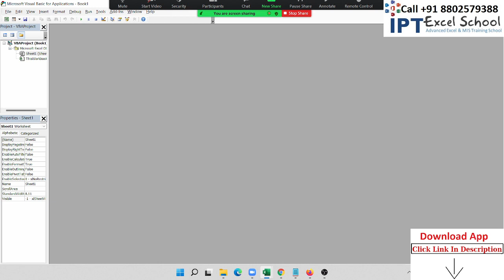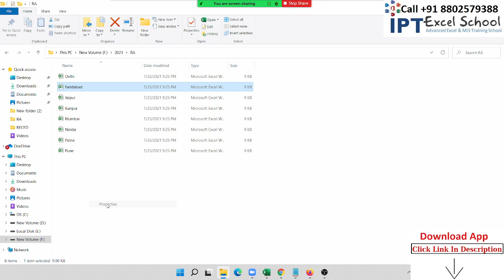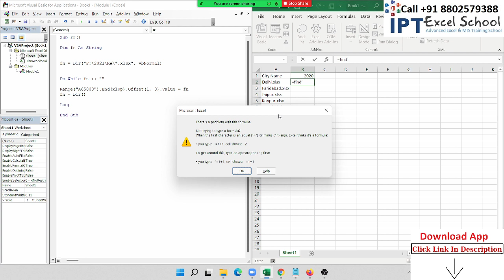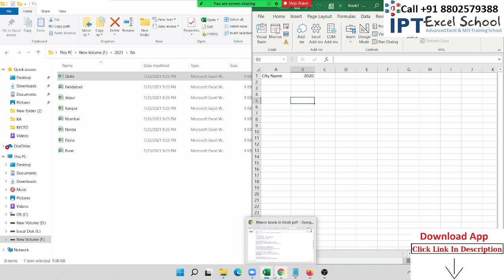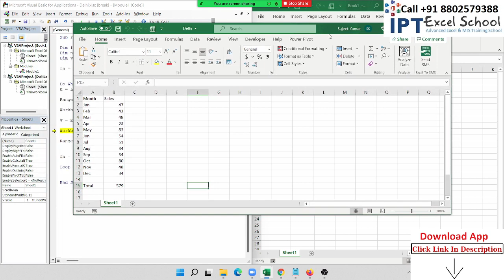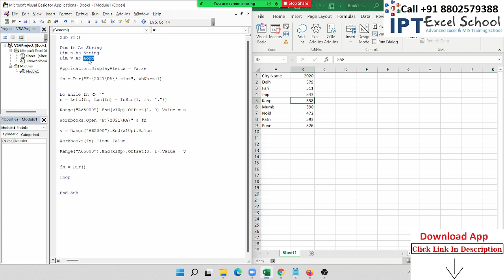VBA Project - VBA Tutorial in Hindi